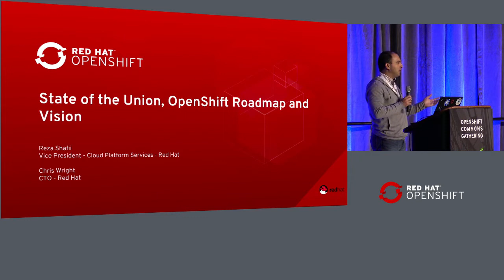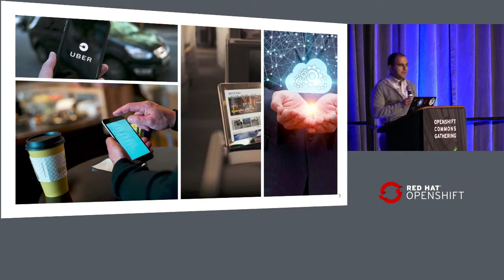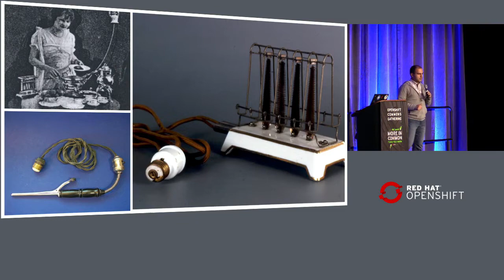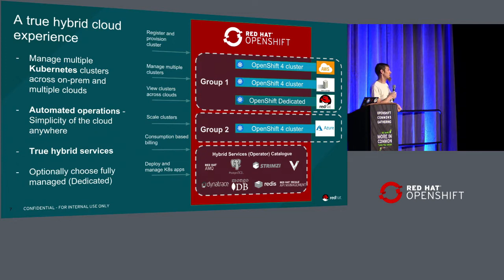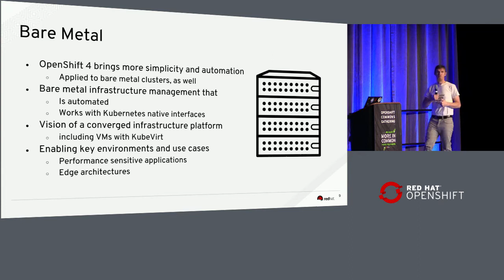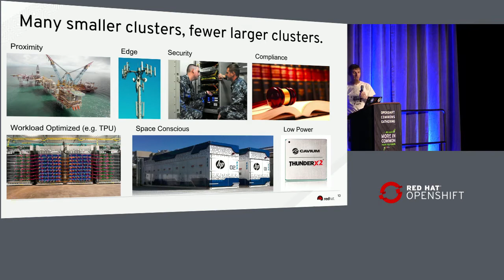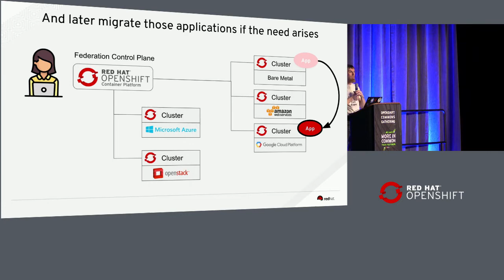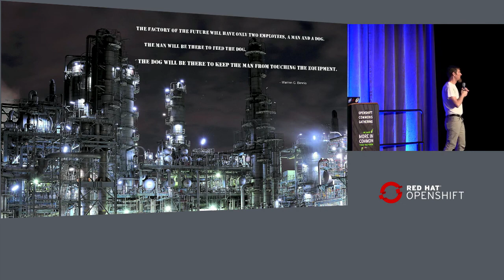Opening Keynotes with Chris Wright & Reza Shafii at OpenShift Commons Gathering Seattle 2018